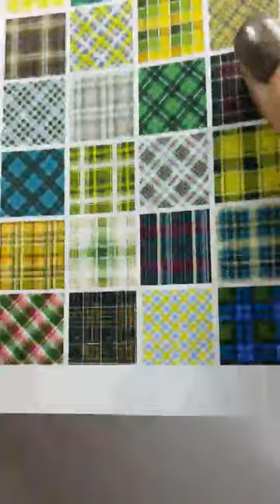Клетка текстурной краской. Мастер-класс Екатерины Мирошниченко